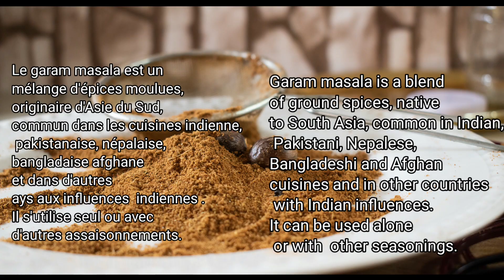Garam masala fait maison en moin de 10 mins/ épices pour poulet rotis aussi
Le garam masala est un
mélange d'épices moulues,
originaire d'Asie du Sud,
commun dans la cuisine indienne,
 pakistanaise, népalaise,
bangladaise afghane
et dans celle d'autres  pays   aux influences  indiennes .
Il s'utilise seul ou avec
d'autres assaisonnements.

Ingrédients
34 cardamome
30 clou de girofle
1/2 cs de cumin
1 noix de muscade
3 batons de cannelle
1cs de poivre noire en grains

Variante : vous pouvez ajouter 2 feuille de laurier , des graines de coriandre et de lanis étoilé.